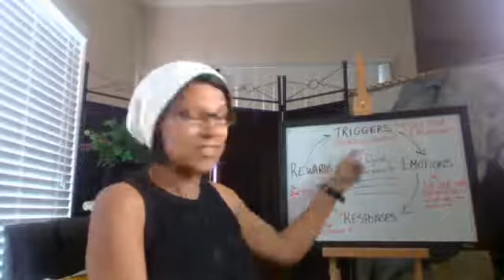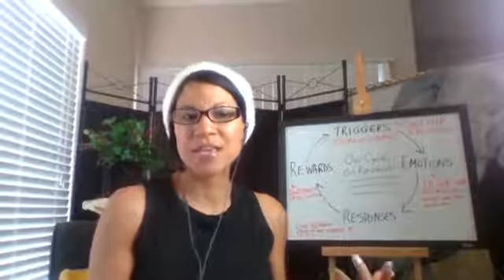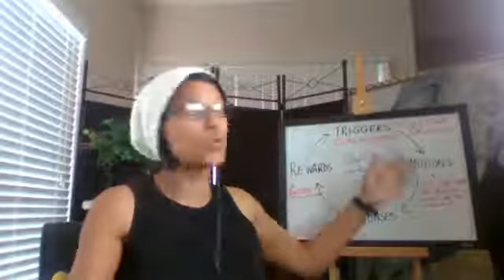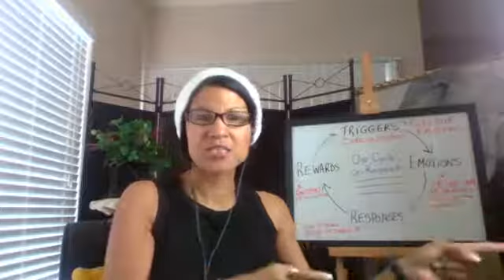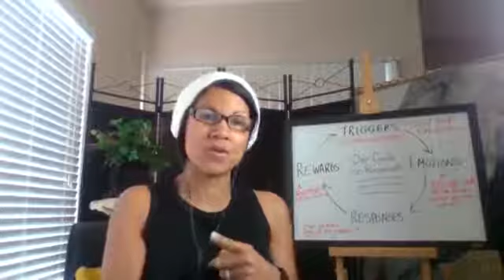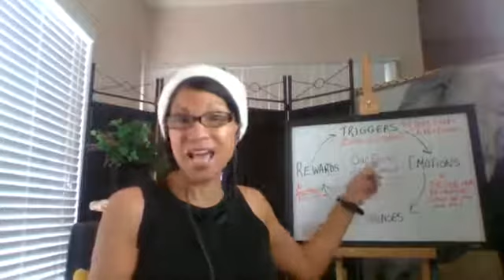Why Do I Keep Letting My Emotions Get The Best Of Me?